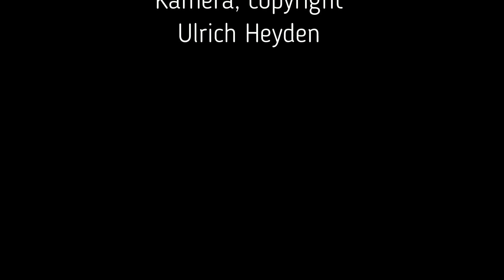Eindrücke vom "Unsterblichen Regiment" am 9. Mai 2017 in Moskau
Eindrücke vom Marsch des "Unsterblichen Regiments" in Moskau am 9. Mai 2017. Nach Angaben des russischen Innenministeriums nahmen an dem Marsch 800.000 Menschen in Moskau und 7,8 Millionen Menschen im ganzen Land teil. Die Teilnehmer der Märsche trugen die Porträts ihrer Angehörigen, die im Zweiten Weltkrieg (in Russland "Großer Vaterländischer Krieg) gegen Hitler-Deutschland und seine Verbündeten kämpften.